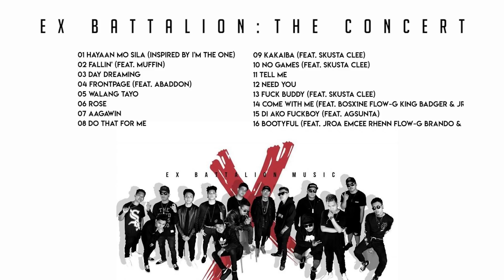EX BATTALION – THE CONCERT [2017] FULL ALBUM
TRACKLIST:
01 Hayaan Mo Sila (Inspired by I'm the One) 00:00
02 Fallin' (feat. Muffin) 06:04
03 Day Dreaming 10:57
04 Frontpage (feat. Abaddon) 16:00
05 Walang Tayo 20:55
06 Rose 23:39
07 Aagawin 27:56
08 Do That for Me 33:41
09 Kakaiba (feat. Skusta Clee) 38:49
10 No Games (feat. Skusta Clee) 44:19
11 Tell Me 49:22
12 Need You 54;23
13 Fuck Buddy (feat. Skusta Clee) 01:00:17
14 Come with Me (feat. Bosx1ne Flow-G King Badger & Jroa) 01:04:16
15 Di Ako Fuckboy (feat. Agsunta) 01:10:12
16 Bootyful (feat. Jroa Emcee Rhenn Flow-G Brando & Bosx1ne) 01:14:36

Best Songs and Full Albums of ORIGINAL PINOY MUSIC!!!
For listening purposes only!!!